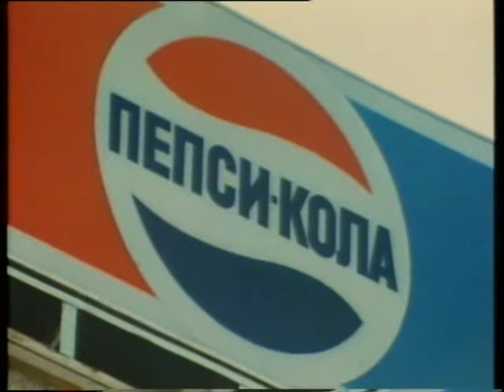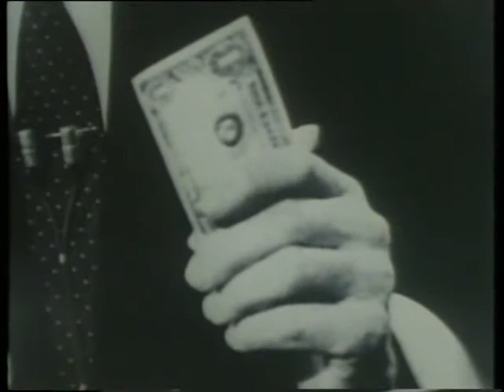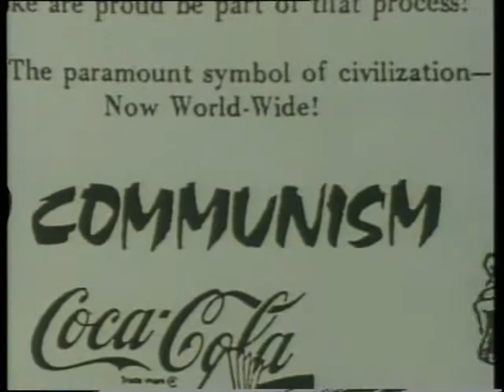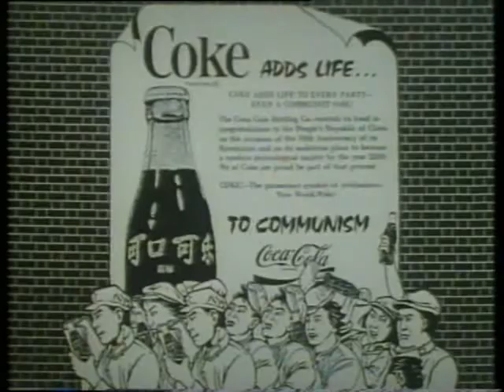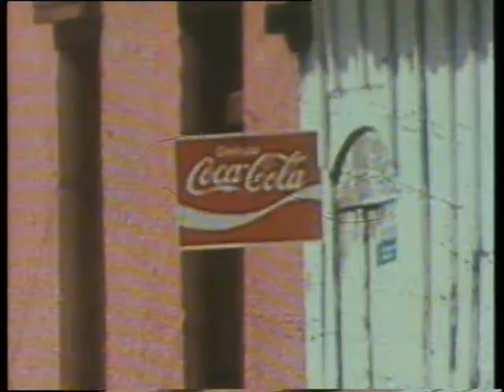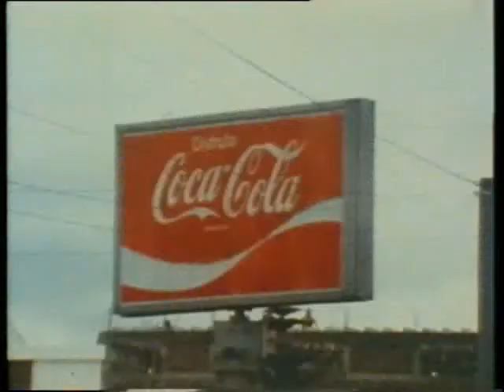Burp! Pepsi Versus Coke by John Pilger 4/5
John Pilger's first collaboration with fellow Australian director Alan Lowery, looks at the worldwide struggle for soft drink supremacy by the Coca Cola company, and illuminates the power of multinational corporations.

(1982)